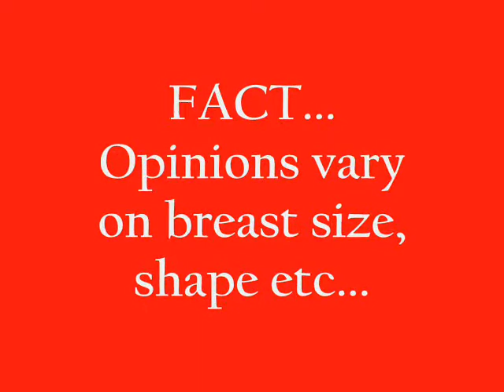Miami Breast Augmentation Surgeon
Coral Gables Cosmetic Center. Throughout North America, breast augmentation surgery is credited with having improved self esteem for thousands of women. Miami breast augmentation patients report feeling more feminine, more confident, and more attractive after having decided that breast augmentation surgery was right for them. Our doctors help patients in Miami, Fort Lauderdale, Broward County and surrounding communities in South Florida to understand their options and achieve the results and look they desire.